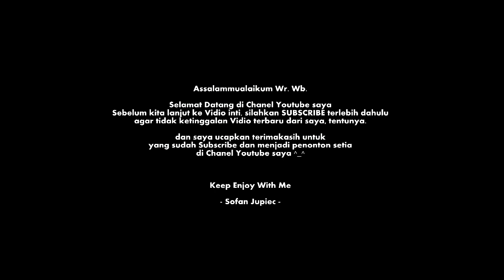SEMAKIN RAMAI !! KELUARGA BARU PO.SAHAALAH BERKAH SAFAR SR3 HD PRIME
assalamualaikum wr.wb.
 oke vidio saya kali berisi tentang rilisnya